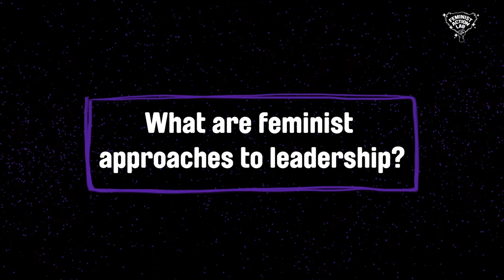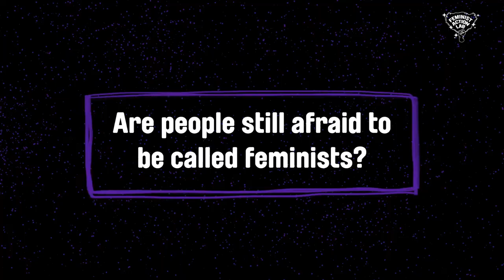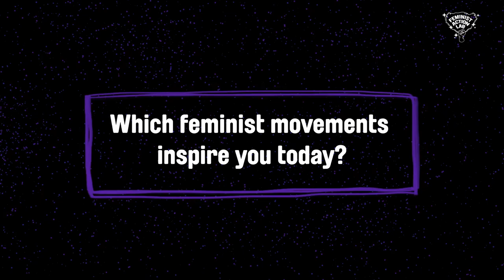Feminist Action Lab: Hon. Martha Karua & Xenia Kellner on Feminist Movements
Kenyan politician and social justice activist Martha Karua and Xenia Kellner, co-founder of Young Feminist Europe and member of the Beijing+25 Youth Task Force discuss intergenerational feminism and how advocacy for gender equality has evolved thanks to feminist movements.

Visit the Feminist Action Lab for more speakers and resources

Credits:
Vlad Tchompalov on Unsplash
Lorenz Lippert on Unsplash